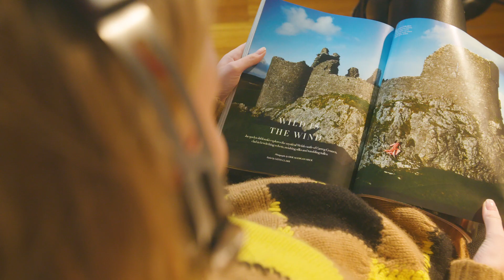The Gift Hunt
Looking for the perfect gift?  Watch the video, find the answer to the riddle and fall in love with the surprise!
You will discover the perfect holiday look!